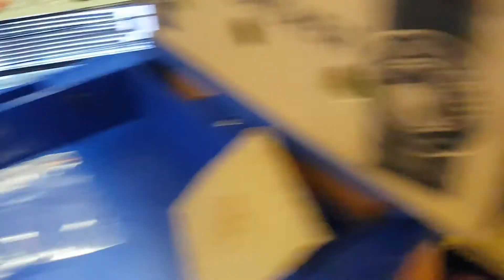Box game scent work.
Dingo. Building up confidence, bringing out seeking skills. Dingo enjoys the hunt of finding the scent birch oil sometimes paired with a treat. Some are quite difficult as the scent tin is quite old so most of the scent has long gone.